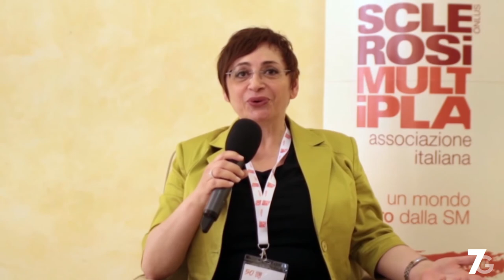Assegnato il Premio Rita Levi Montalcini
A Veronica De Rosa del CNR di Napoli

Nel video:
Veronica DE ROSA
Istituto di Endocrinologia e Oncologia sperimentale CNR di Napoli
Mario Alberto BATTAGLIA
Presidente Fondazione Italiana Sclerosi Multipla
Angela MARTINO
Presidente Nazionale AISM-Associazione Italiana Sclerosi Multipla